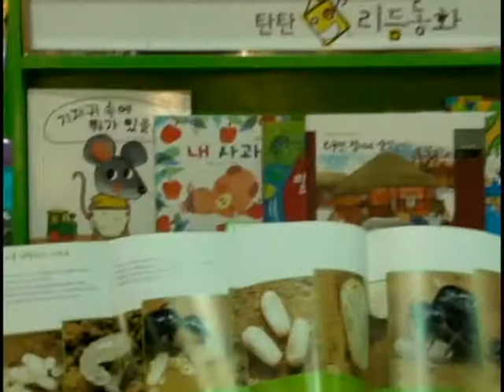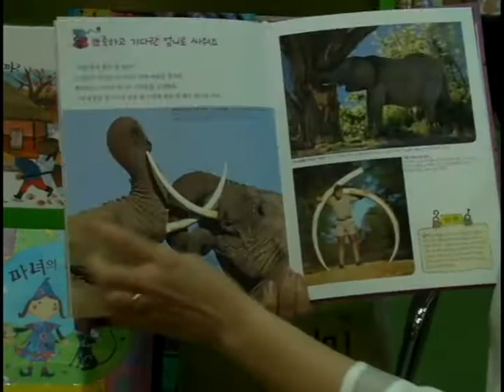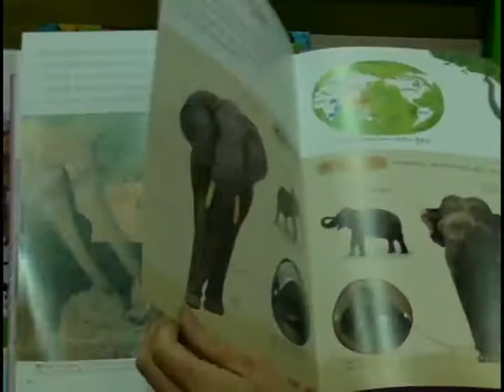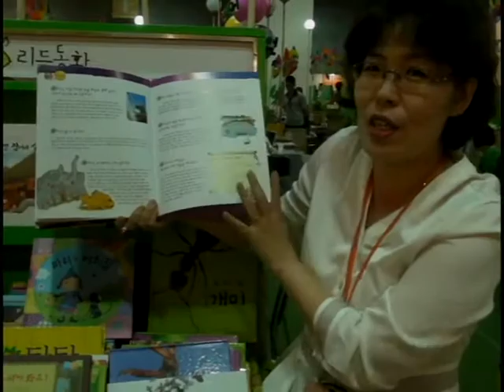[SIBF 2011 영상] 도서출판 '여원미디어'의 탄탄 그림동화는 어떤제품?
여원미디어는 6월 15일부터 19일까지 서울 삼성동 코엑스에서 열린 '2011 서울국제도서전' 에 참가해 관람객에게 다양한 제품들을 소개했다.